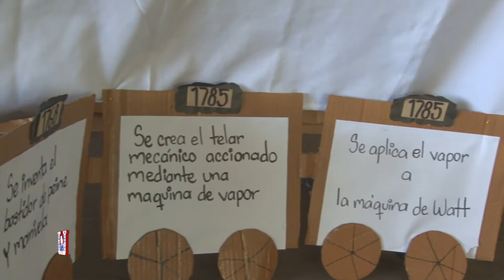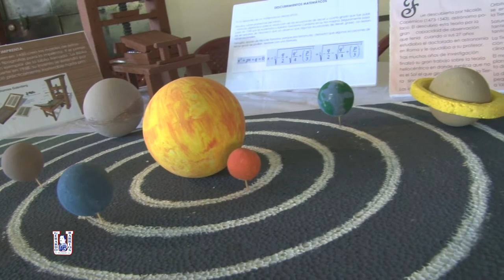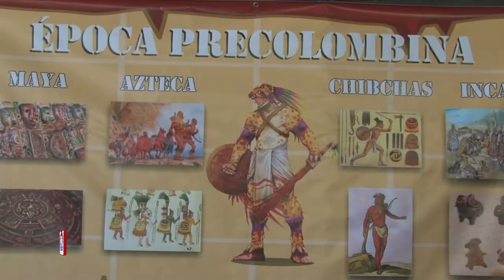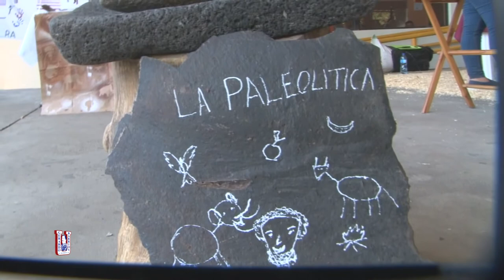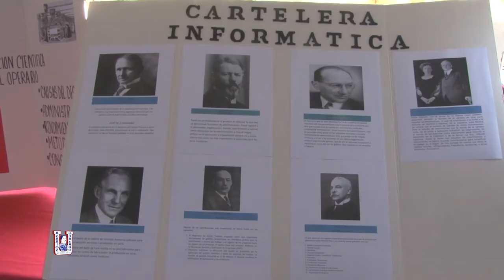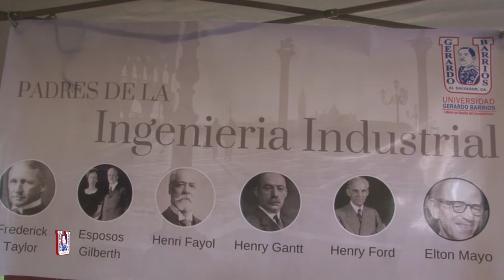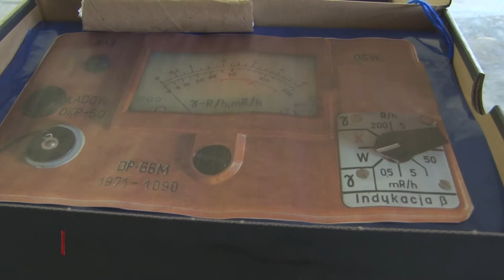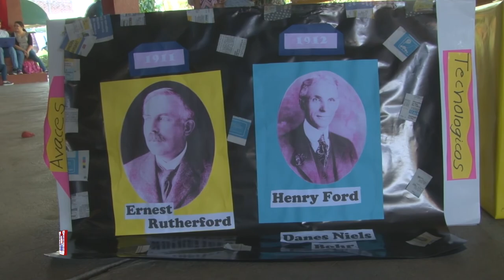Reseña histórica de la ingeniería UGB